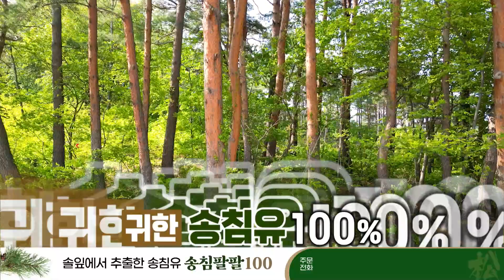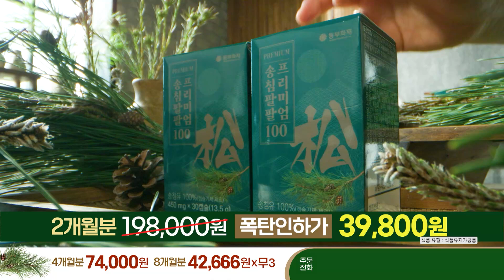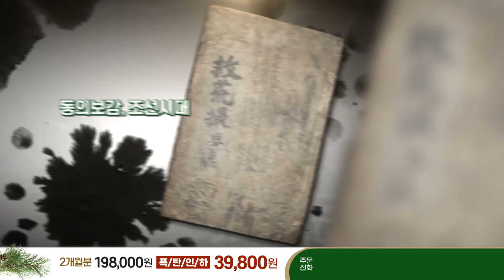송침팔팔100_인포벨홈쇼핑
아래 태그를 클릭하시면 송침팔팔100을 최저가로 구매하실 수 있습니다.